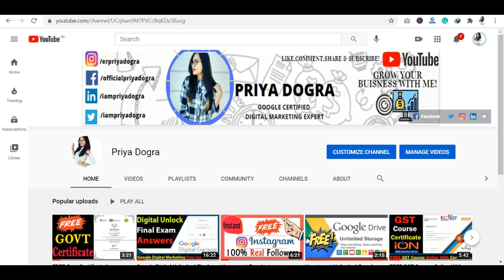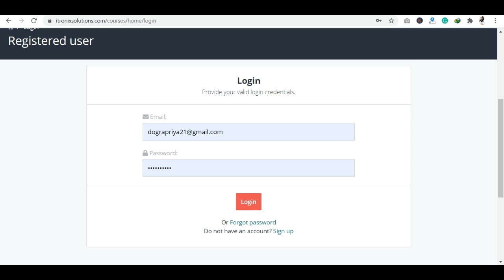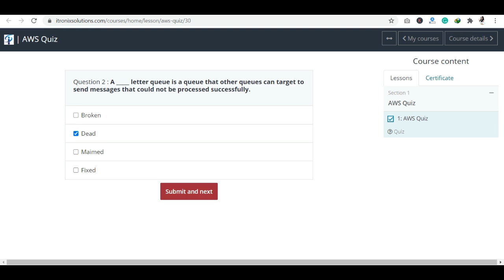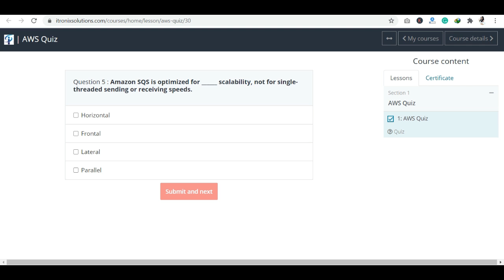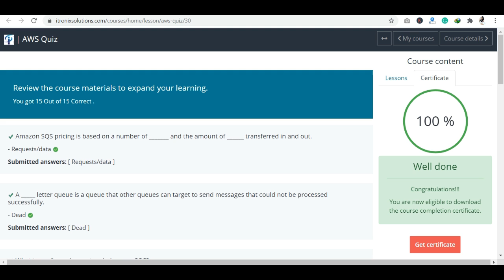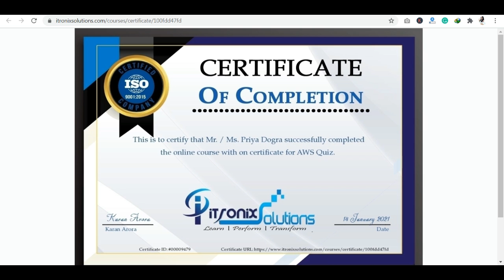AWS Quiz | Amazon Web Services Free Online Quiz with Certificates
In this video, I am sharing information about free online quizzes on AWS. At the end of quiz completion, you will get a Free Amazon Web Services Online Quiz  Certificate. There will be 15 MCQ questions. Participate Now and analyze your knowledge in AWS Amazon Web Services.

aws quiz questions and answers
aws quiz free
aws cloud computing basics quiz answers
aws networking quiz
aws cloud computing 101 quiz answers
aws interview questions
Itronix solutions
Itronix free courses
itronix aws quiz answers
amazon web services online test questions
aws ec2 quiz
aws infrastructure quiz answers
storage classes available with amazon s3 are
aws quiz questions and answers pdf
cloud academy practice test
aws cloud computing basics
amazon web services practice exam
aws s3 quiz
aws quizlet
aws lambda online quiz
aws practice exam
aws iam online test
amazon online proctored test
aws mcq questions and answers pdf
aws database quiz
aws practice exam questions pdf
aws free practice questions
aws practice exam cloud practitioner
aws solution architect associate dumps 2018
whizlabs aws solutions architect associate
aws solutions architect associate brain dump
aws assessment test answers
aws business professional assessment answers
aws ec2 questions
aws cloud practitioner quiz
aws assessment 75 minutes
aws assessment tool
amazon online proctored exam question paper
amazon web services assessment test linkedin
aws quiz
aws quiz free
aws quiz on ec2
aws quiz answer
linkedin aws quiz answers
linkedin aws quiz
cloud computing 101 aws quiz answers
amazon aws quiz
vpc aws quiz
cloud computing basics aws quiz answers
aws s3 quiz
aws cloud practitioner free quiz
aws solution architect quiz
aws cloud computing quiz answers